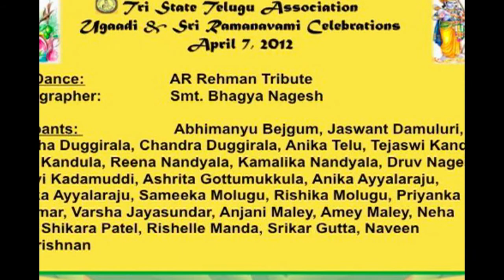TRISTATE TELUGU ASSOCIATION: UGADI AND RAMANAVAMI 2012: BHAGYA NAGESH: A TRIBUTE TO A.R. REHMAN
TRISTATE TELUGU ASSOCIATION
CHICAGO, ILLINOIS, USA
CELEBRATES
UGADI AND SRI RAMANAVAMI 2012
ON
APRIL 7, 2012
AT
THE HINDU TEMPLE OF GREATER CHICAGO
LEMONT, ILLINOIS, USA

BHAGYA NAGESH'S
"A TRIBUTE TO A.R. REHMAN"